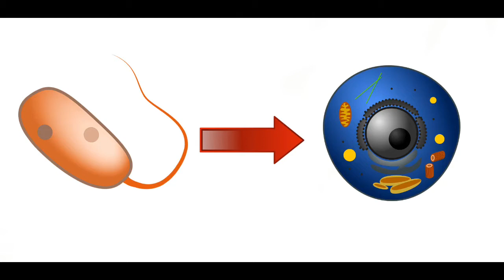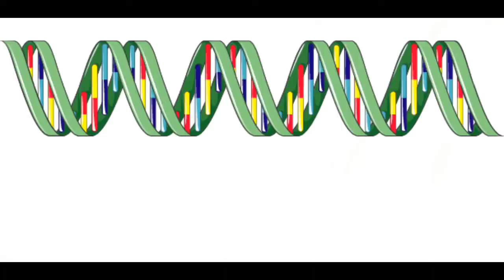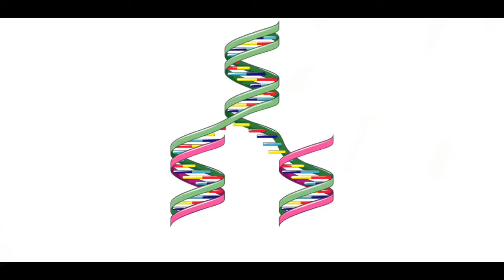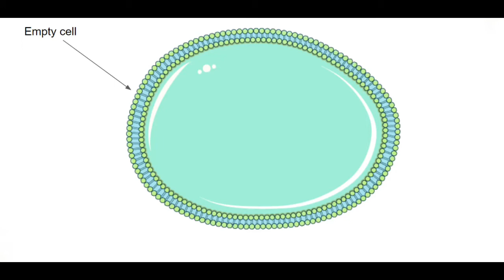Prokaryotes vs. Eukaryotes Song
Cramming for a cell biology test or just wanting to learn something new? Have fun bopping to a song on the differences and similarities between prokaryotic cells and eukaryotic cells in this original pop music video. If you would like a music video on another science topic, feel free to put it in the comments below so I know what you'd like to see next.

Lyrics:
Cells
There are prokaryotes
And from them evolved
Organelle-containing eukaryotes

Pro--
Karyotes are one cell
Just one and no more
[Note: eukaryotic cells can be single-celled or multicellular]
They're also small, we can tell

[Refrain:]
You see
I'm me
'Cause cells make us beings
Membranes
Protect
Cells, make sure they don't leak
All cells
Have DNA
Which contain coding genes
Cyto--
Plasm's
Got water and proteins
All in cells

Eu--
Karyotes have nuclei
Multiple linear chromosomes
Which are all hidden inside

Cells
That are prokaryotes
Have one circular chromosome
In cytoplasm it floats

(Refrain)

Reproducing fast
Are prokaryotic cells
Since they are simpler
And have no organelles [or nuclei]

Plants, animals
And fungi are part of
The eukaryotic cell type
Which bacteria aren't of
[Note: bacteria are prokaryotes]

(Refrain)

All cells have ribosomes
On ER [endoplasmic reticulum] they float
All around the space
In prokaryotes' case
Cell transport is
Common to this list
Of all cells' attributes

Empty cell, nucleus, karyotype, endoplasmic reticulum images, large ribosomal subunit, small ribosomal subunit, DNA images: smart.servier.com